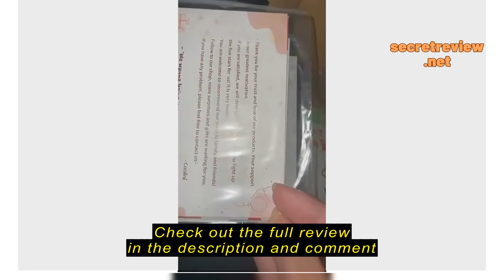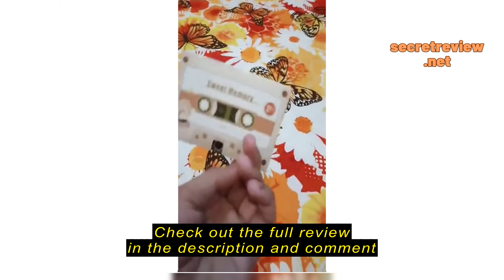Review [Coisíní] 1Pcs Recording Voice Music Recorder Card Vintage Recording Voice Recorder Card Vin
[Coisíní] 1Pcs Recording Voice Music Recorder Card Vintage Recording Voice Recorder Card Vintage Brown Love Gift Aniversary Gift Birthday Gift For Boyfriend For Girlfriend Valentine's Day Couple Gif